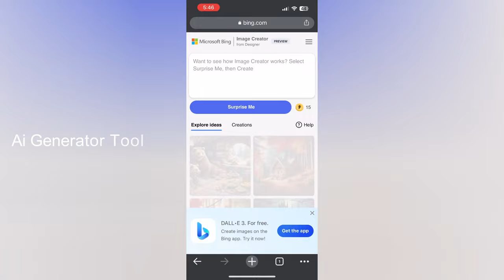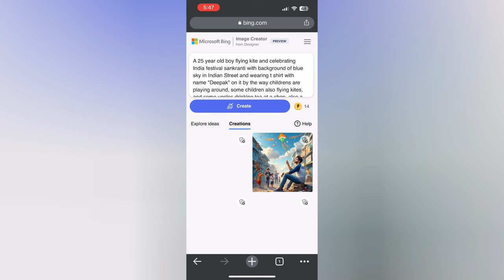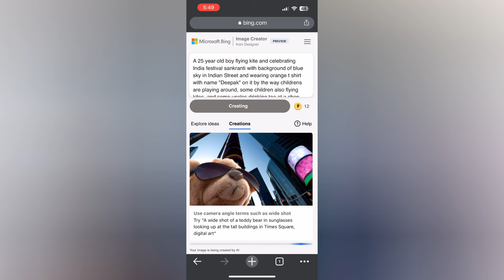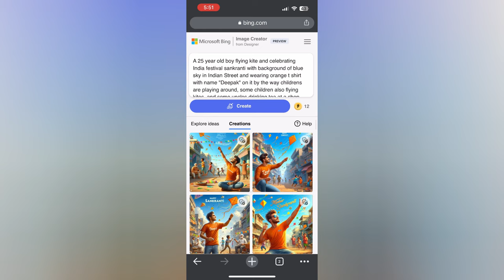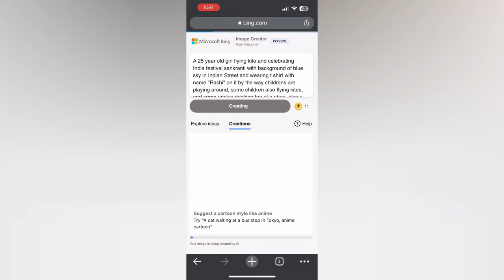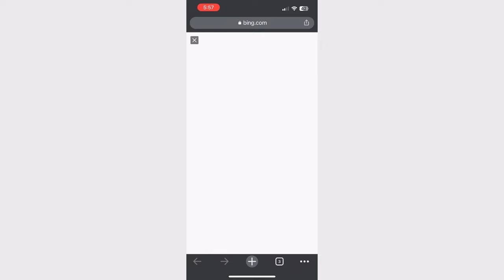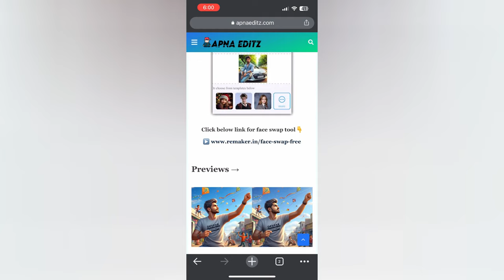How To Create Makar Sankranti Images | Bing image creator tutorial FREE | Bing ai viral editing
so guys in this video I have explained you that how to create Happy Makar Sankranti Playing kites Boys and Girls using Microsoft Bing image creator step by step

(1) - Boy

"A 25 year old boy flying kite and celebrating India festival sankranti with background of blue sky in Indian Street and wearing t shirt with name "Deepak" on it by the way childrens are playing around, some children also flying kites, and some uncles drinking tea at a shop. also a text written Happy Makar Sankranti at top, 3D art painting realistic photo with high resolution. "

(2) - Girls

"A 25 year old girl flying kite and celebrating India festival sankranti with background of blue sky in Indian Street and wearing t shirt with name "Rashi" on it by the way childrens are playing around, some children also flying kites, and some uncles drinking tea at a shop. also a text written Happy Makar Sankranti at top, 3D art painting realistic photo with high resolution. "

➡️ Your Queries & Tags for Reference :

ai avatar
photo editing
bing ai
bing
3d photo editing
bing app
3d illustration
3d ai generator